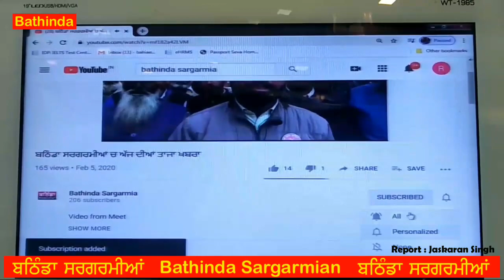Bathinda ਝੱਖੜ ਨਾਲ ਟਾਵਰ ਡਿੱਗਿਆ